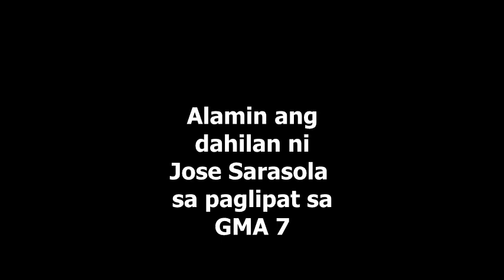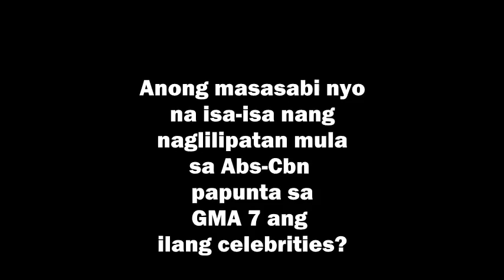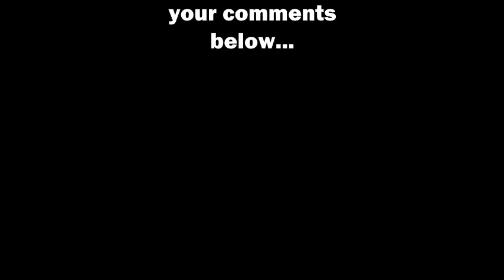Ilang Kapamilya Artists LUMILIPAT Na Sa Kapuso Network! May Isa Na Namang Kapamilya ang Lumipat!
Isa-isa nang naglilipatan sa GMA 7 ang ilang mga Kapamilya Artists, Alamin kung sino na naman ang lumipat sa kabilang network?